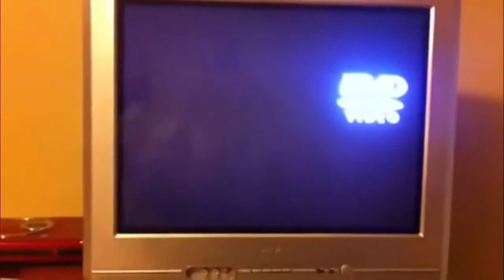Just try paharang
The Most Satisfying Video In The World Life Awesome
oddly satisfying video 2016